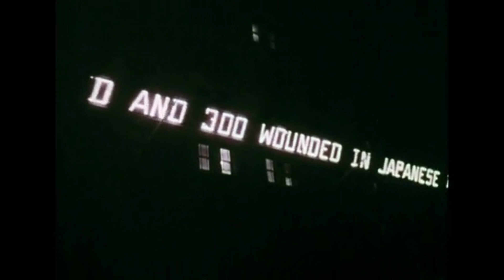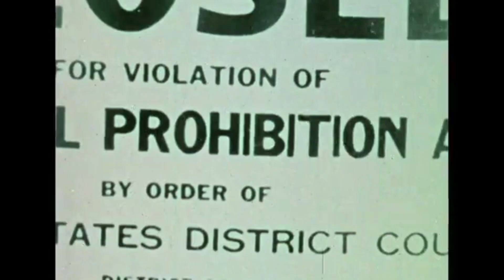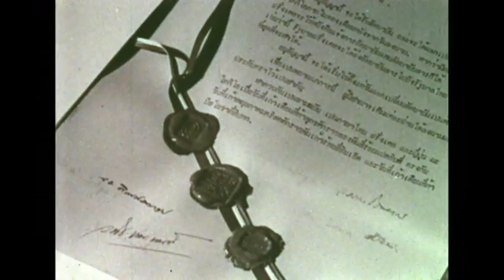The Strategic plan for the pearl harbor attack - part - 1